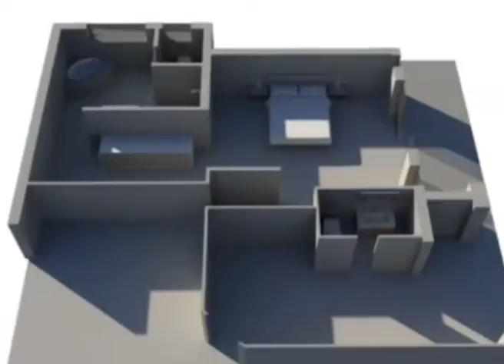Sequence 01 2